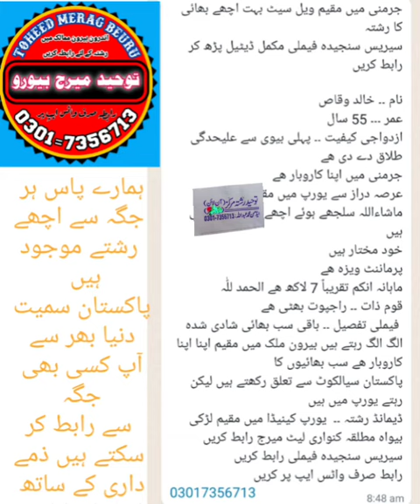یورپ جرمنی میں مقیم بھائی کا رشتہ